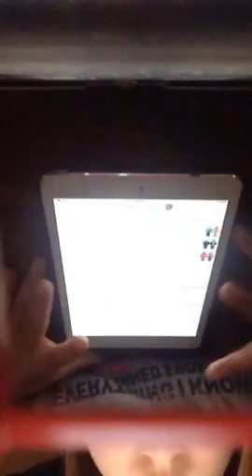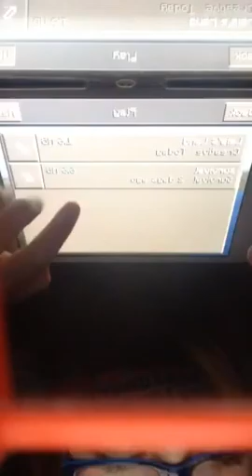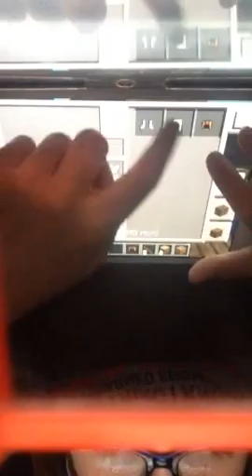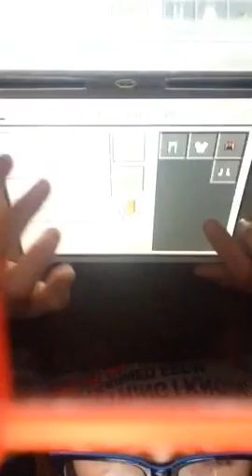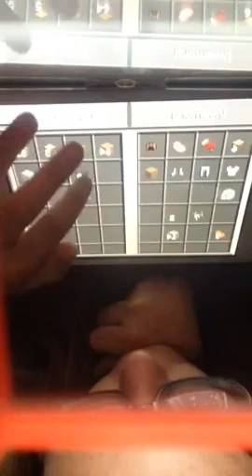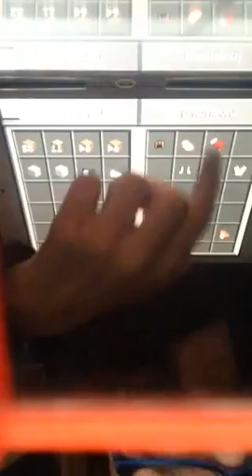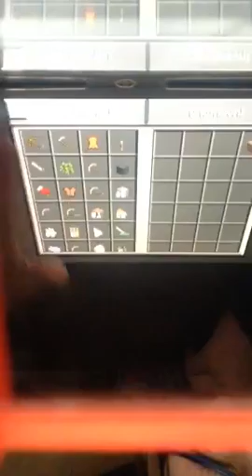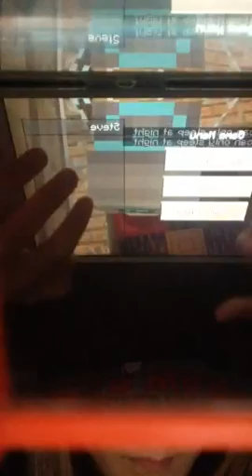Minecraft lets play part 4 I think | im resuming the series